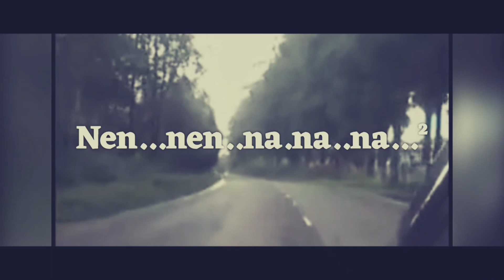Rabha Lyrical Video | Bosor Pidan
Song_Bosor Pidan
By Mrinal Rabha